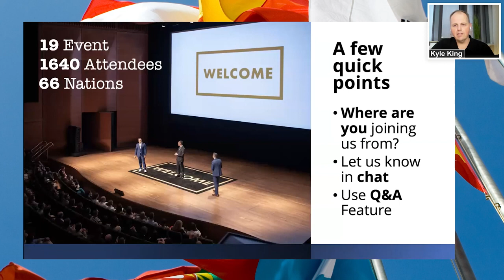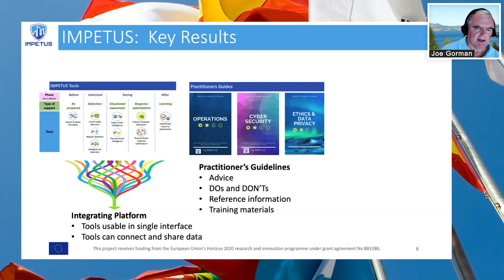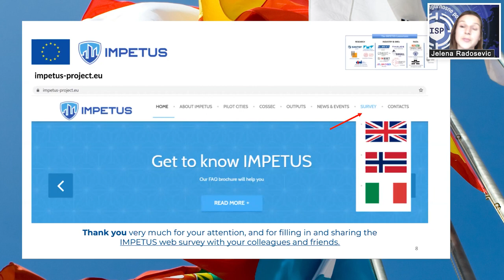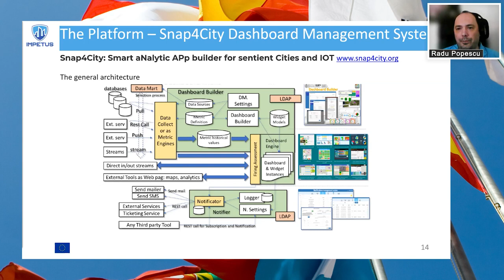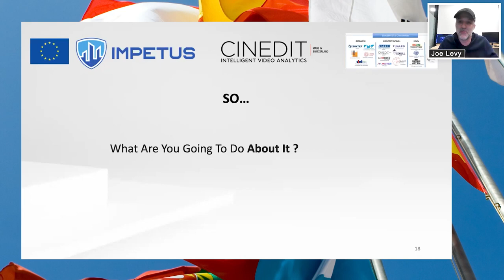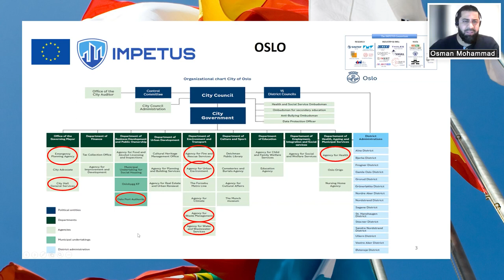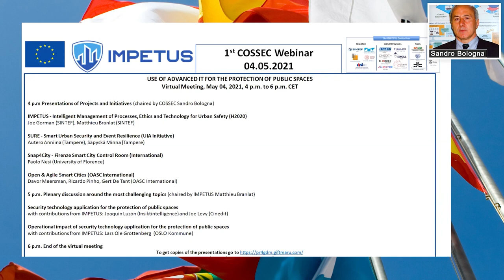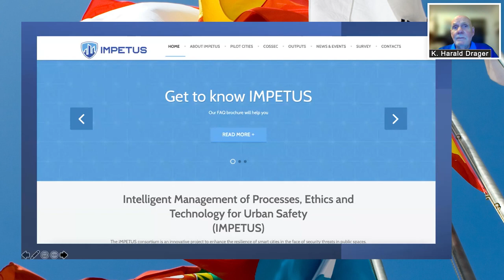International Models in Emergency Management – Smart Cities Disaster Response – The Impetus Project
Next in our webinar series, we're discussing Smart Cities Disaster Response – The Impetus Project. The IMPETUS consortium is an innovative project to enhance the resilience of smart cities in the face of security threats in public spaces. It will provide city authorities with new means to address security issues in public spaces, and so help protect citizens.

During this webinar the IMPETUS project will be covered under the following topics:

- IMPETUS Project Overview and Expected Results (by Joe Gorman),
- Survey on Ethical Issues on Smart Cities Technologies (Jelena Radosevic),
- Integration of Tools (Radu Popescu),
- Weapon Detection Tool (Joe Levy),
- Social Media Threats Detection Tool (Joaquin Luzon Tuells),
- IMPETUS Solutions Implementation in City of Oslo (Osman Mohammad Ibrahim), and
COSSEC Network (Sandro Bologna).